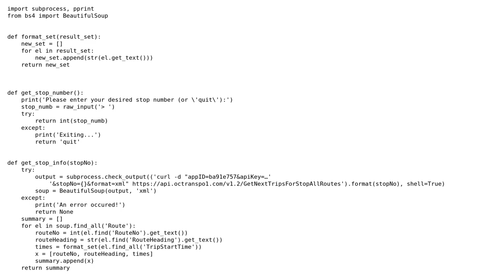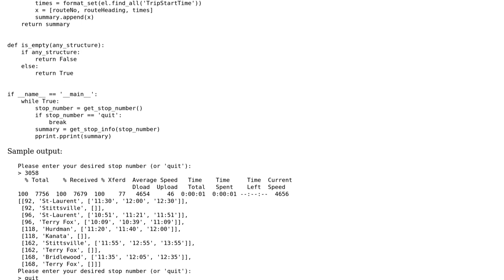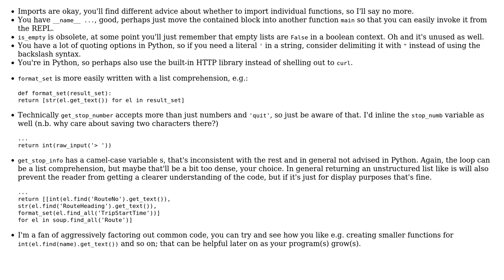Code Review: Parses XML to return the bus times at specified bus stop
With thanks & praise to God, and with thanks to the many people who have made this project possible! | Content (except music & images) licensed under CC BY-SA | Music | Images & others | With thanks to user y_arl user ferada user 200_success and the Stack Exchange Network Trademarks are property of their respective owners. You are responsible for your own actions.